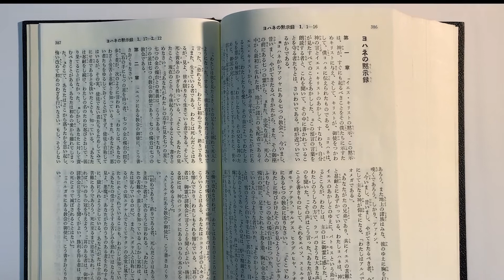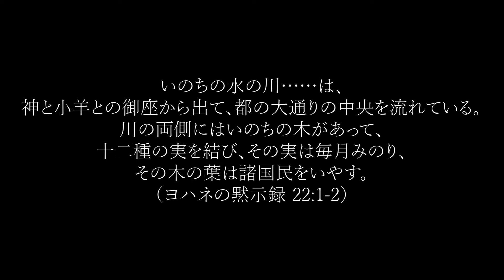【2分聖書#20】ヨハネの黙示録が描く世の終わり（忙しい現代人のためのバイブル・エッセンス）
ヨハネの黙示録が描く終末、世の終わりは一体どのように記されているのでしょうか？いのちに至る道を紐解きます。

【この動画の内容を文字で読みたい方はこちら】

【目次】
0:00 キリストの花嫁
0:55 いのちの木
1:28 いのちに至る道

찬양하는 JOY쌤のご厚意によりBGMとして使用させていただいております。감사합니다!
本動画で使用した音源は以下の通りです。

日曜礼拝の説教のポイントなど発信予定です。聖書に関するご質問や、お悩み相談も受け付けておりますので、気になる方は、上記のリンクから友だち追加をお願いします。

長らく工事中でしたが、リニューアルオープンしました！ウェブサイト版限定の記事なども順次公開予定です。どうぞご期待ください🙌